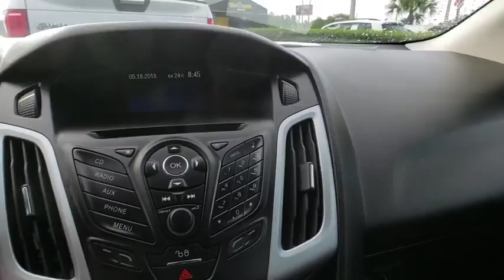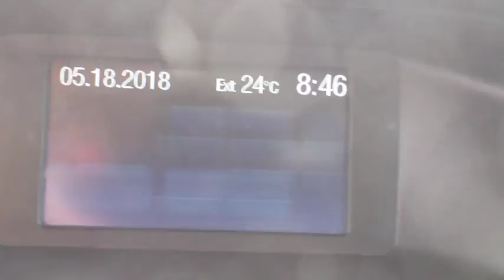2012 Ford Focus Orlando, Sanford, Kissimme, Clermont, Winter Park, FL 18382A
Blue U 2012 Ford Focus available in Orlando, Florida at Dave Maus VW South. Servicing the Sanford, Kissimme, Clermont, Winter Park, FL area.

5474 S Orange Blossom Trl

CARFAX One-Owner. Clean CARFAX.brbr2012 Ford Focus Blue SE FWD 6-Speed Automatic with Powershift 2.0L 4-Cylinder DGI Flex Fuel DOHCbrbrFamily appeal with a sporty feel ! Recent Arrival!